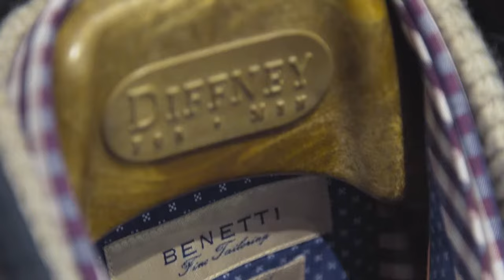Benetti Menswear Store Feature | Dublin GAA All Ireland Football Champions | Diffney For Men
It was an eventful occasion last Friday at Diffney For Men when Official Dublin GAA heroes Diarmuid Connolly , Darren Daly, James Mccarthy and the Sam Maguire rolled into town. As the queues built and the crowds arrived, we caught all the action in store throughout the day from start to finish.

We want to thank Pat and Brian for having us in store for the evening and most of all the avid supporters that showed up to get their pictures with the coveted Sam Maguire and their Dublin GAA heroes.